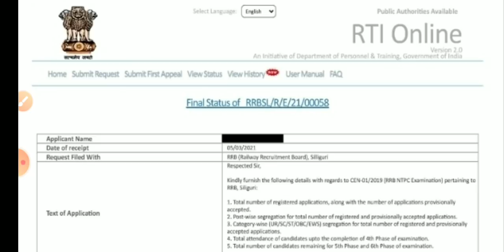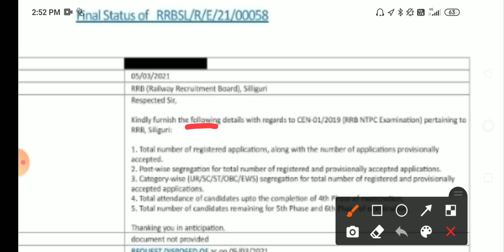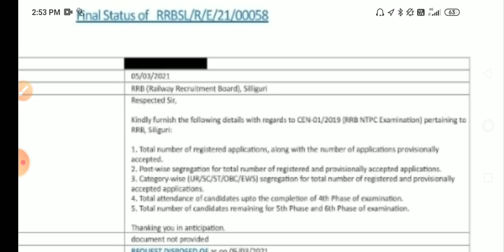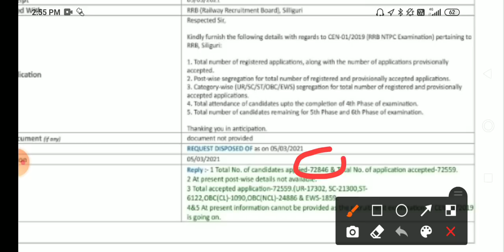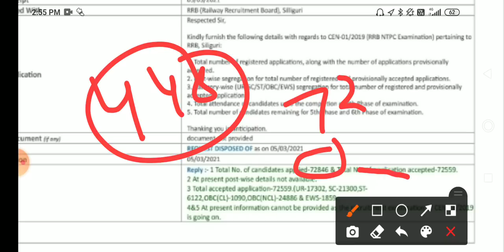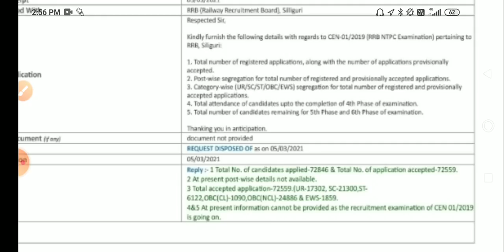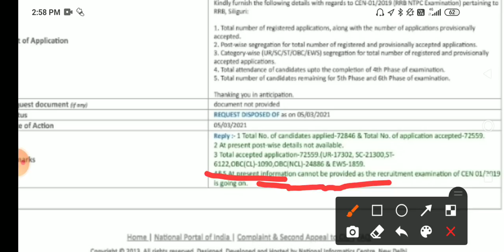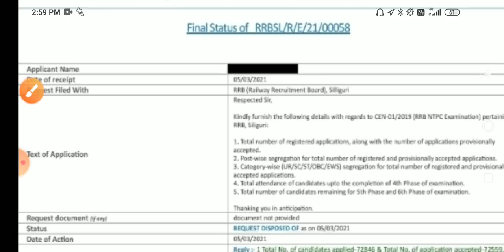rrb ntpc exam /rrb cutoff/rrb ntpc competition level for siliguri zone/rrb ntpc cbt2 exam date/rrb n